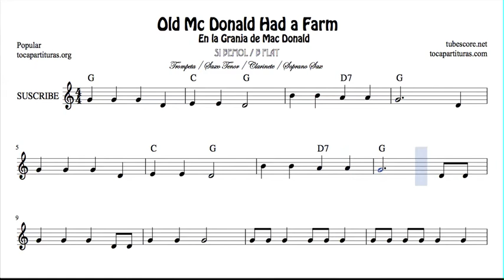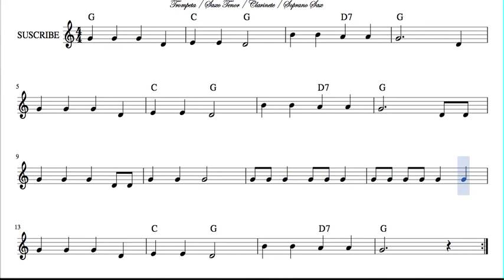En la granja del tio Mac Donald Partitura de Trompeta Saxo Tenor Clarinete y Soprano Sax